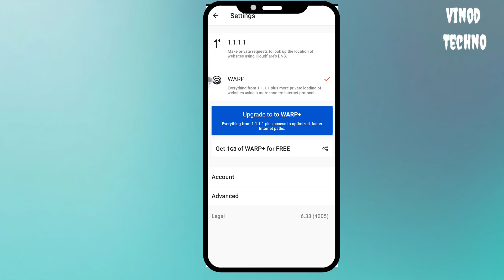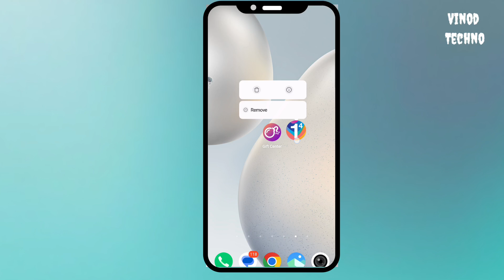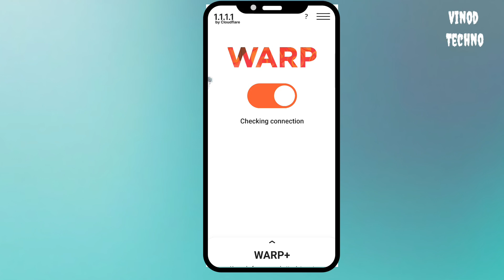How to fix 1111 vpn not connecting | device is not registered problem Solved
Covered Topics
how to fix 1111 vpn not connecting
1.1.1.1 vpn not connecting
1111 vpn not connecting
1111 vpn not working
how to fix 1111 vpn not connecting 2024
1111 vpn device is not registered problem
1111 vpn device is not registered
1111 vpn connection problem
1111 vpn not working problem solved,
how to fix warp vpn not connecting
1111 vpn connection problem 2024
how to fix 1111 vpn connection problem 2024
1.1.1.1 vpn connection problem
1.1.1.1 vpn not connecting problem